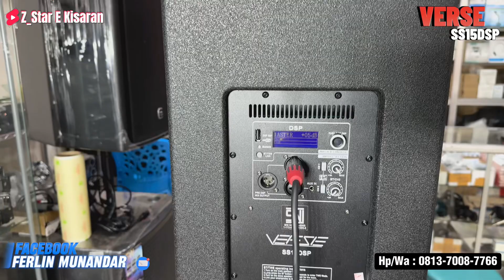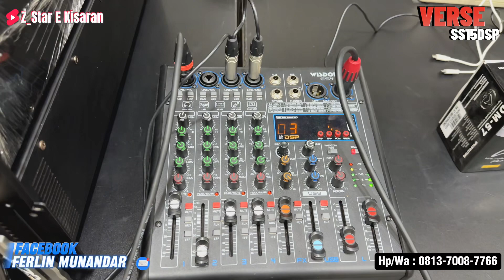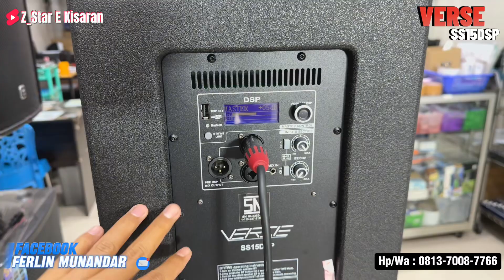Speaker Aktif 1515Tw Kelas D Merk Verse